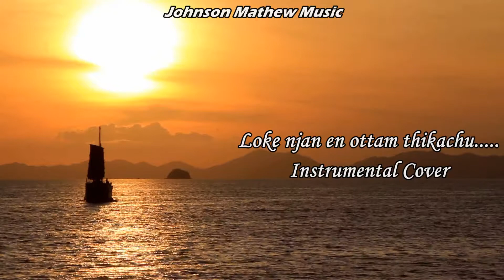Loke njan en ottam | Song of Hope | Instrumental Cover | Johnson Mathew